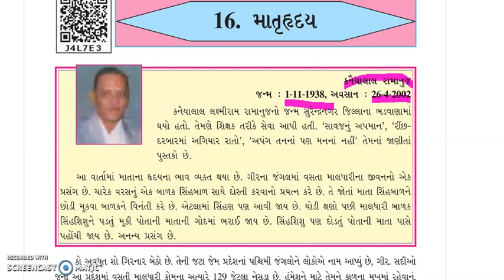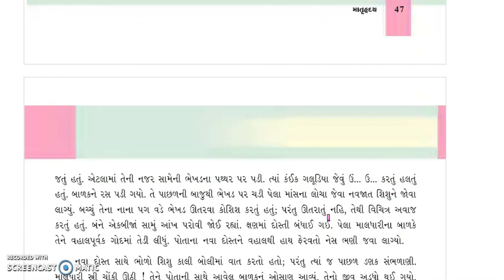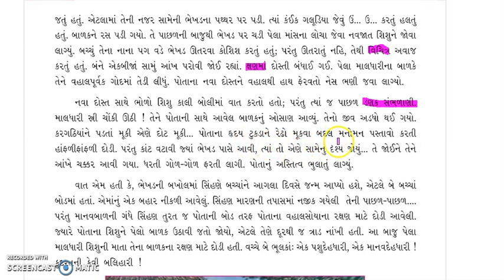STD 6 GUJ CH 16 BY BHARTIBEN